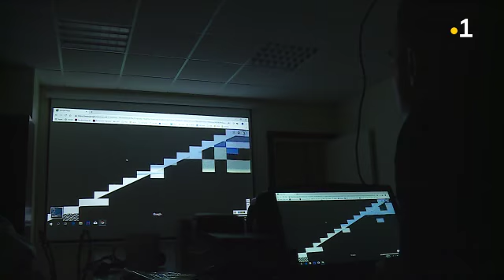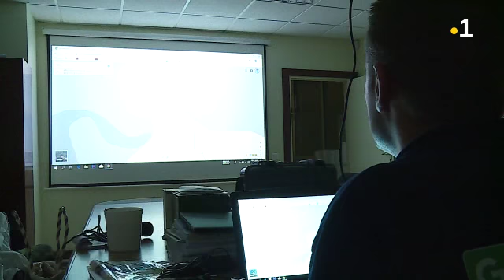Tahiti désormais référencée sur Google Street View